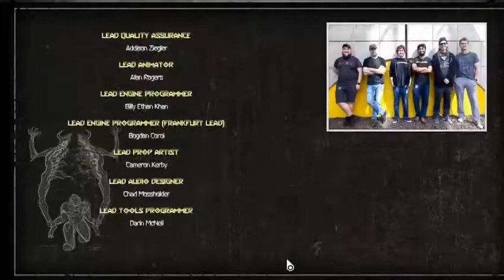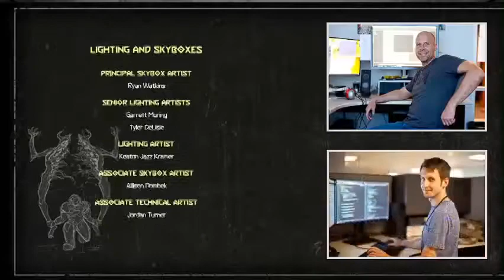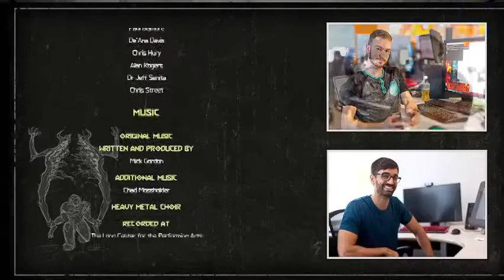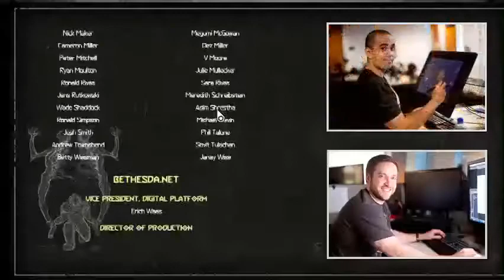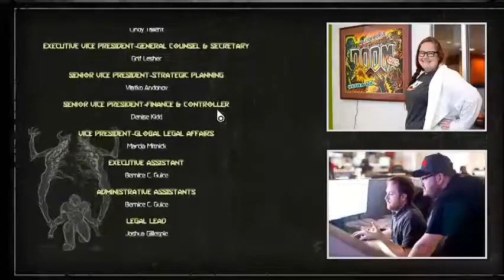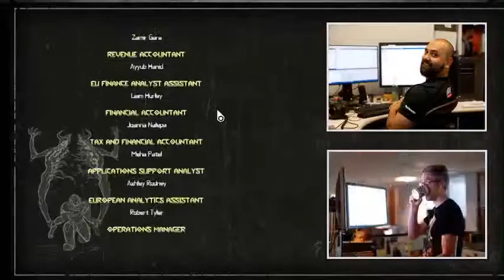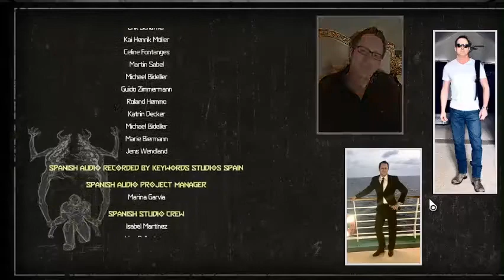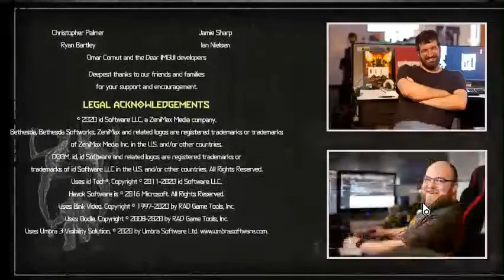DOOM ETERNAL - DERROTA EL PECADO FINAL #10 FINAL [RESUBIDO] (PC)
Mi canal►
6
 / elblonde